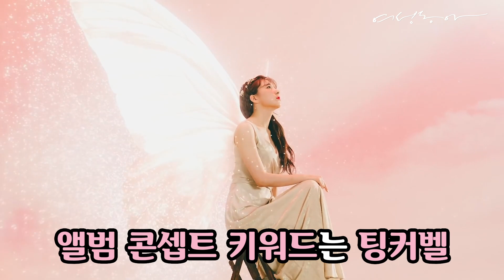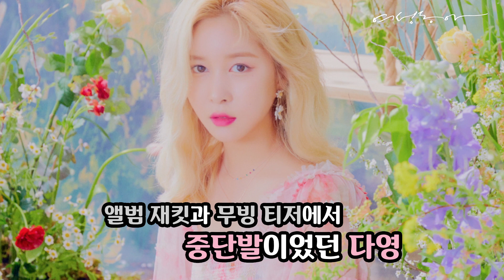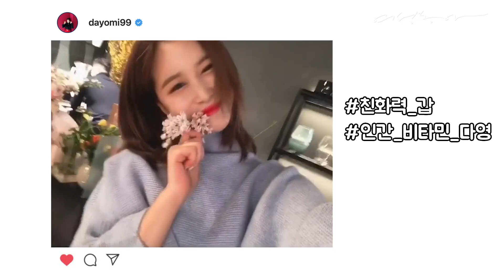우주소녀 헤어&메이크업 담당이 밝힌 ‘버터플라이’ 헤메 꿀 팁 + 비하인드 스토리!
유튜브로 보는
숲속 요정으로 완벽 변신한
몽환+신비+청순 뷰티 룩
최근 미니앨범 ‘네버랜드(Neverland)’로 컴백한 우주소녀.
‘네버랜드’에는 피터팬이 떠난 후 홀로 남은 팅커벨의 시점에서 바라본
꿈과 현실의 세계,  화려하진 않아도 진정한 자유로움을 꿈꾸는
소녀의 소망을 담았습니다.
컴백을 앞두고 공개된 개인 콘셉트 포토와 무빙 티저를 보면
몽환적이고 러블리한 숲속 여신으로 변신한 멤버들의 모습에
그야말로 심쿵!!
우주소녀 멤버들의 요정 같은 비주얼을 완성한
팀바이블룸 푸름 실장과 다겸 실장을 직접 만나
신곡 버터플라이 뷰티 룩 연출 콘셉트, 포인트 꿀 팁 등을
물어봤습니다.